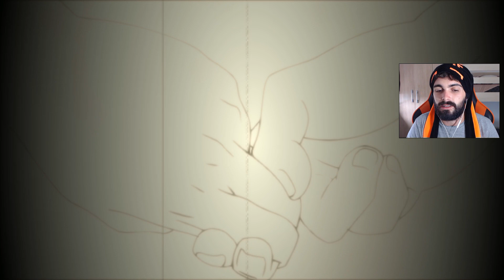SASUKE UCHIHA - Naruto Ultimate Ninja Storm 2 [Modo História] #7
Naruto Yamato Sakura encontram Sasuke Uchiha, ao lado de Orochimaru e

Naruto Shippuden: Ultimate Ninja Storm 2, conhecido no Japão como Naruto Shippuden: Narutimate Storm 2 (Naruto-ナルト - 疾風 伝 ナルティメットストーム 2), é a próxima sequência de Naruto: Ultimate Ninja Storm desenvolvido pela CyberConnect2 e publicado pela Namco Bandai Games. O jogo foi lançado em ambas plataformas PlayStation e Xbox.

Naruto Shippuden Ultimate Ninja Storm 2 contém diversos personagens do Shippuden jogáveis no modo Free Battle, podendo escolher 1 ou 2 outros personagens como suporte. Antes da luta, além dos personagens, é possível escolher o cenário de batalha. Alguns personagens possuem roupas alternativas que são desbloqueadas no decorrer do modo história, ao contrário do jogo anterior, nesse não é necessário fazer download de expansões para obter conteúdo adicional. O jogo conta com Novos Personagens como:Sai, Yamato, Chiyo, Killer Bee, O time Taka, Tobi, e Alguns Outros membros da Akatsuki e o Personagem Lars (Tekken).